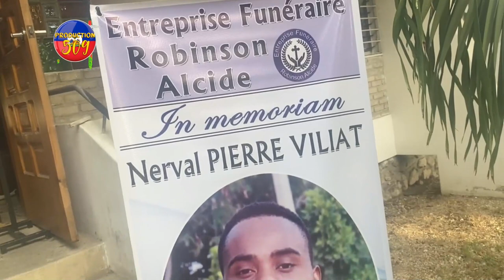Anterman jounalis Nerval Pierrre Viliat chante maten an kotel te resevwa yon bal nan delmas 19 nan a